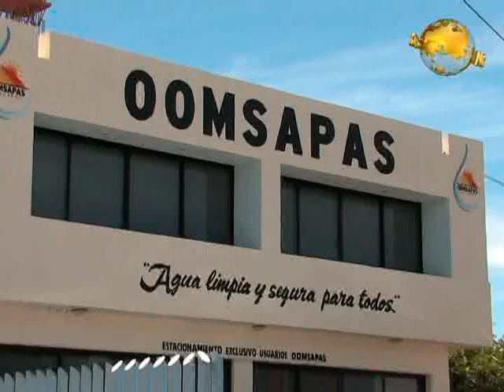Noticiero Aqui Los Cabos 01-04-2013